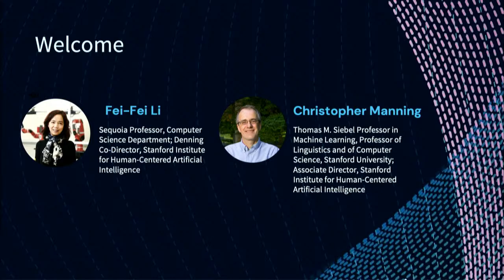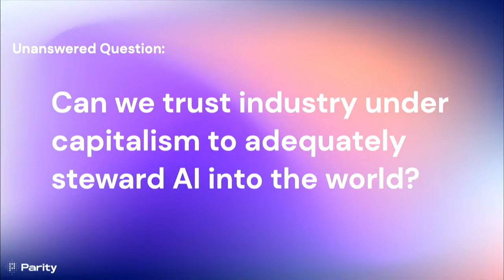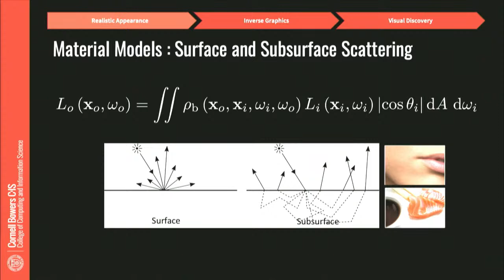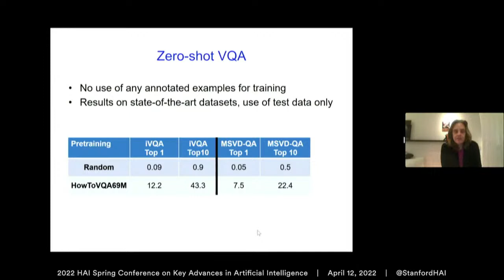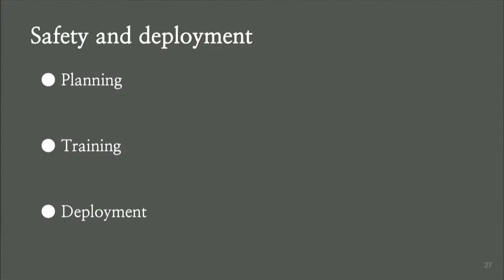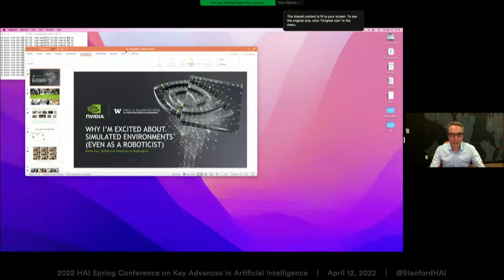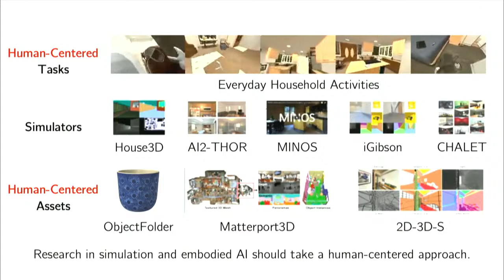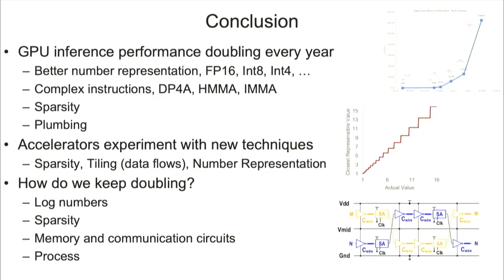2022 HAI Spring Conference on Key Advances in Artificial Intelligence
The HAI Spring Conference will explore three key advances in artificial intelligence – accountable AI, foundation models, and embodied AI in virtual and real worlds – as well as what the future of this technology might hold.